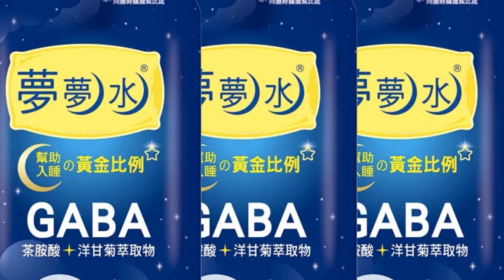【Cti Talk｜歐崇敬】裴洛西訪台!"晶片黑天鵝"效應跟著來.....他預言:台灣十年不敗 中國大陸不妙?!最慘是這國..你想像不到